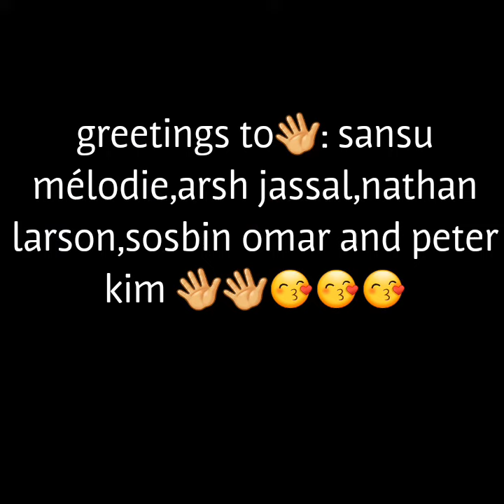Kristina pimenova personal photos